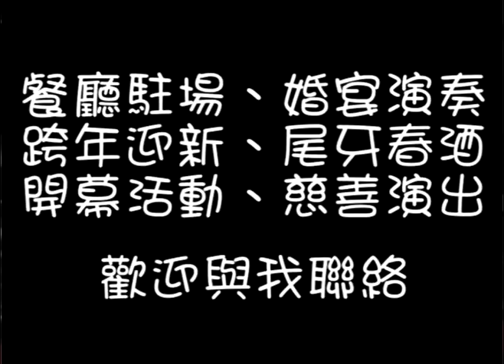[Jerry Workhouse] 台中一中益民商圈星際廣場薩克斯風演奏 - 五天幾年 (犀利人妻主題曲)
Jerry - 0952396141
街頭藝人表演教學、婚禮規劃及個人演奏歡迎洽詢

演奏風格多把爵士風格注入流行音樂並重新詮釋，間奏時伴有即興演出產生出多樣的演奏風格。演奏曲目遍及國台語、西洋老歌，但仍最擅長爵士經典歌曲，能充分發揮各項薩克斯風 - Soprano、Alto、Tenor的特色及魅力，給聽眾耳目一新的感覺！